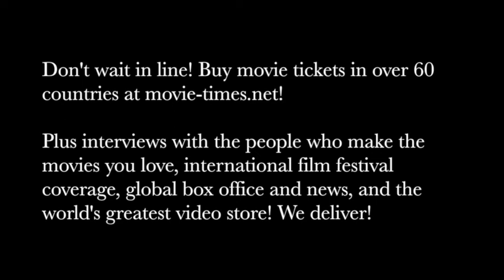Joseph Sikora: THE INTRUDER